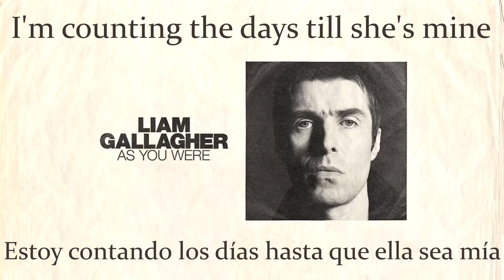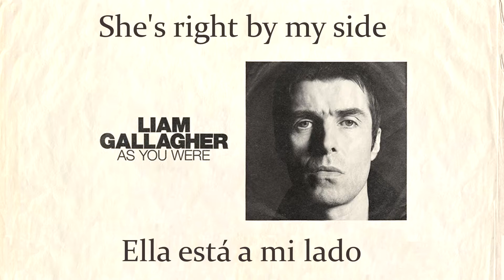Liam Gallagher - When I'm In Need (Subtitulado en español) [Lyrics]